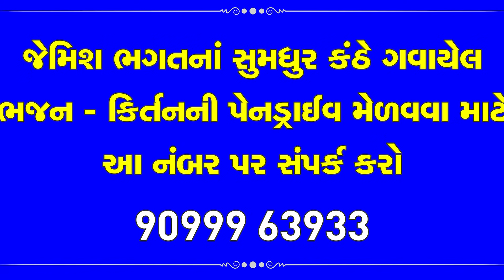સાળંગપુર ના દેવ || Salangpur Na Dev || New Bhajan Of Hanumanji maharaj || By Jemish Bhagat